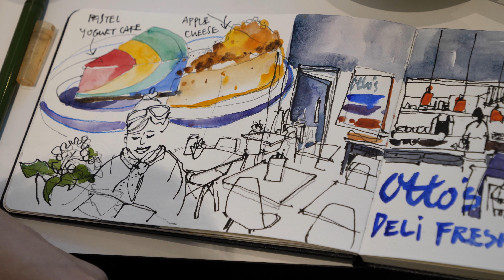Cafe Sketching at Otto's Deli Fresh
This week, we sketch at Otto's Deli Fresh, a cafe in the new building called Raffles @ Holland Village. The address is 118 Holland Avenue, #02-01 Raffles @ Holland Village